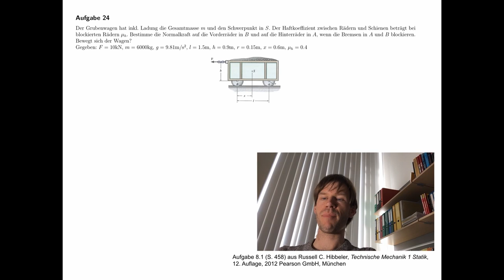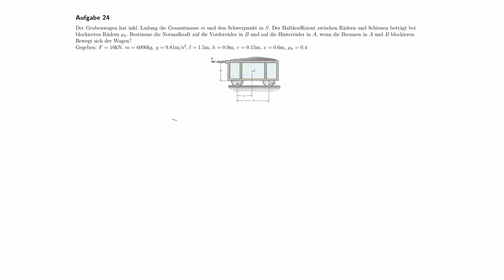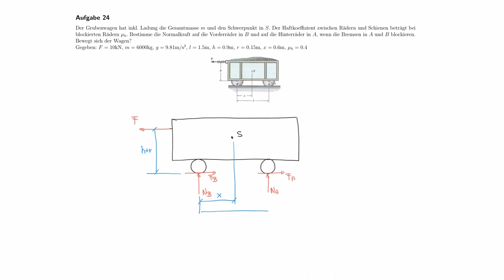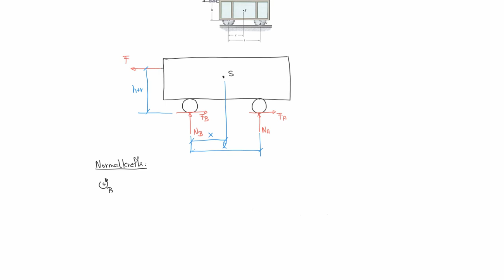Reibung am Grubenwagen (Statik, Technische Mechanik)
Der Grubenwagen hat inkl. Ladung die Gesamtmasse m und den Schwerpunkt in S. Der Haftkoeffizient zwischen Rädern und Schienen beträgt bei blockierten Rädern μh. Bestimme die Normalkraft auf die Vorderräder in B und auf die Hinterräder in A, wenn die Bremsen in A und B blockieren. Bewegt sich der Wagen?

Geg.: F,m,g,l,h,r,x,μh

Aufgabe 8.1 (S. 458) aus Russell C. Hibbeler, Technische Mechanik 1 Statik,
12. Auflage, 2012 Pearson GmbH, München